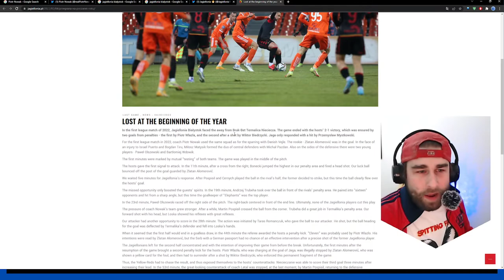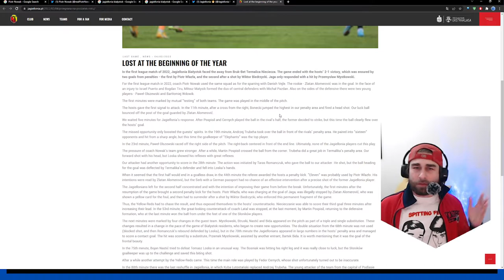Piotr Nowak, Jagiellonia Białystok & Ekstraklasa Update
Spitting Fire on Jagiellonia Białystok as they make their way through the Ekstraklasa with Head Coach and Fire Legend Piotr Nowak!!